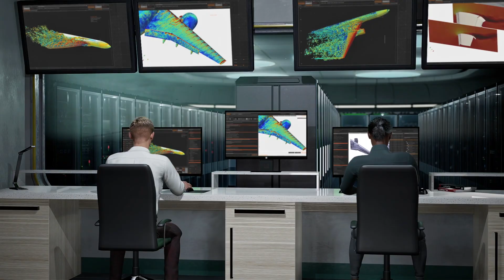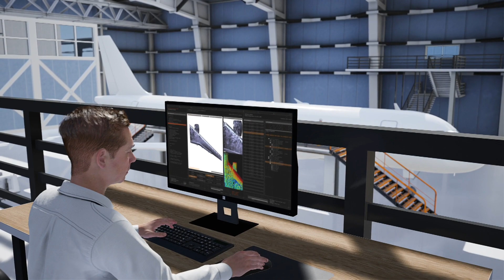NextSim: Next Generation of Industrial Aerodynamic Simulation Code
NextSim, which stands for CODA: Next Generation of Industrial Aerodynamic Simulation Code, is a collaborative project that brings together top researchers and industry from Europe to increase the capabilities of current Computational Fluid Dynamics tools for aeronautical design by re-engineering them for extreme-scale parallel computing platforms, which will help to improve the design of aircraft to make them more fuel efficient, resulting in less greenhouse gas emissions.

The NextSim project has received funding from the European High-Performance Computing Joint Undertaking Joint Undertaking (JU) under grant agreement No 956104. The JU receives support from the European Union’s Horizon 2020 research and innovation programme and Spain, France, Germany.